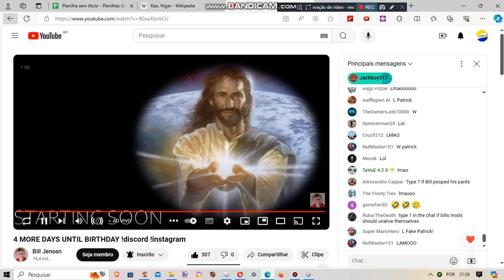Bill Jensen is angry by the caller